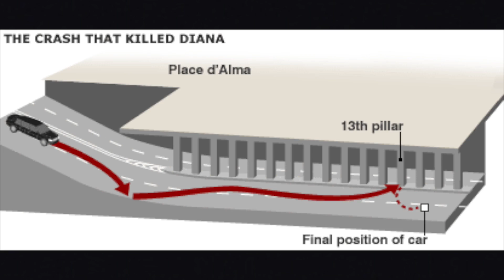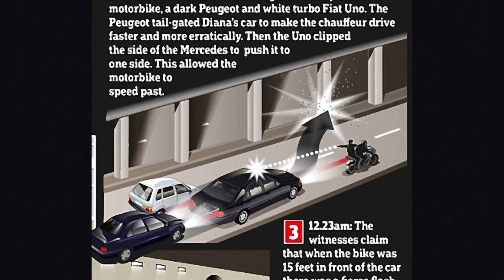PRINCESS DIANA CONSPIRACY THEORIES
AUSTRALIA